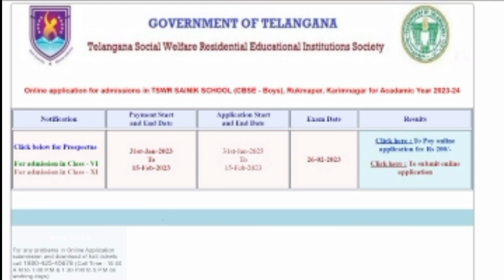karimnagar fullinformation in telugu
start date :1/02/2023
last date :15/02/2023
exam date:31/03/2023
registeration link 🔗